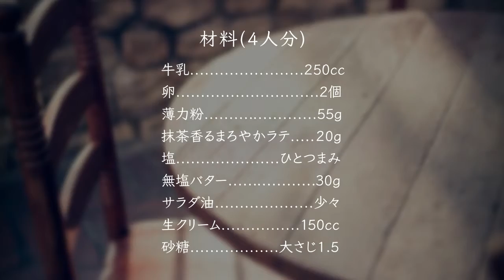抹茶ミルクレープ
生地はモチモチ、抹茶風味がおしゃれ！